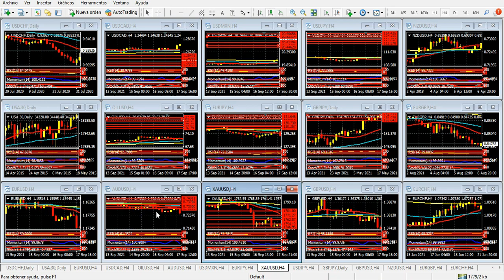Mercado de Divisas Miércoles 13 de octubre de 2021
Dólar: ¿Listo para una pausa?
Hola Amigos, buen día. El retorno a la actividad, luego del fin de semana largo, ofreció nuevas ganancias para el dólar en todos los frentes. El euro volvió a tocar un mínimo anual, esta vez extendido a niveles que no tocaba desde julio de 2020, cuando intentaba recuperarse después de su feroz caída producto del inicio de la pandemia.
La libra esterlina, dentro de lo que cabe, logró hacer pie ante el dólar al cabo del martes, y las monedas vinculadas a las materias primas se mantienen en las primeras horas del miércoles sin cambios relevantes.
El yen está dando nuevamente la nota, con un mínimo de más de dos años y medio ante el dólar. Su llegada a la zona de 114.00 se torna inminente, aunque la sobrecompra de los pares en que interviene la moneda nipona en el corto plazo invita a vender más que a comprar. Al menos, por unas cuantas horas más. Si bien se esgrimen cuestiones vinculadas con los rendimientos de los bonos, es la potencia propia del dólar lo que ha hecho caer al yen. Pero habrá que tener cuidado.
La caída del euro sí tiene varios motivos. Los primeros, y tal vez más importantes, tienen que ver con los datos de la Eurozona en general, y de Alemania en particular. La primera potencia europea no logra encadenar dos datos positivos consecutivos, y en fila se alinean el PMI de manufacturas, la producción industrial, el índice ZEW, entre otros, para explicar el actual movimiento. Todo ello sin tener en cuenta que la próxima salida de Angela Merkel dejará al euro sin su principal defensora en los hechos, no en las palabras, como lo han demostrado distintos líderes del bloque en los últimos tiempos. Desde inicio de 2021 venimos insistiendo con que la salida de Merkel será muy dura para la moneda única, y por un motivo u otro, eso está sucediendo.
El oro protagoniza un caso notable de un activo que, habitualmente volátil e imprevisible, se mueve sin cambios durante varios días. Con pequeñas oscilaciones, el oro no logra salir de un rango de precios estrecho, y le costará salir del mismo hacia arriba, salvo que logre superar los 1780 dólares.
Todo lo mencionado estará a prueba a las 8:30 del este, cuando se conozca el dato de inflación minorista de septiembre. La inflación podría ceder en términos interanuales, pero el aumento del costo de energía en los últimos meses comenzará a tener peso en el futuro. La Fed, que se ha mostrado contraria a recortar fondos durante mucho tiempo, deberá tomar medidas en noviembre o diciembre, si pretende no seguir perjudicando a la población para evitar el malhumor de los mercados, como lo ha hecho hasta ahora. El argumento de que se trata de un fenómeno transitorio no es válido para la enorme clase media estadounidense, gran parte de la cual no tiene capacidad de ahorro.
Las Minutas de la última reunión de política monetaria de la Fed aparecen ya antiguas, pese a que han pasado solo 3 semanas de dicho encuentro. Mucho ha sucedido desde entonces, y habrá que evaluar, a las 2:00 pm del este, cuando se conozca el comunicado, cual ha sido la visión de los oficiales del FOMC, gran parte de los cuales parece ahora decidida de recortar fondos, algo a lo que se negaba rotundamente dos meses atrás. Esta visión corporativa le quita credibilidad al banco central, mostrando la falta de independencia de sus directores de política monetaria.
A las 9:30 del este, con la apertura de Wall Street, se verá el efecto que sobre los mercados tendrá la inflación. En principio, el dólar parece preparado para retroceder, y el yen para crecer.